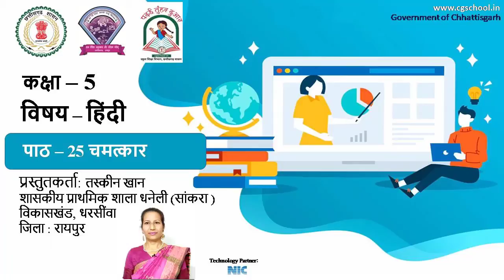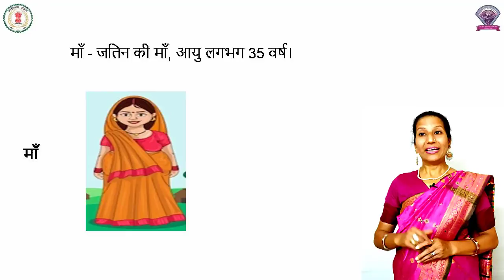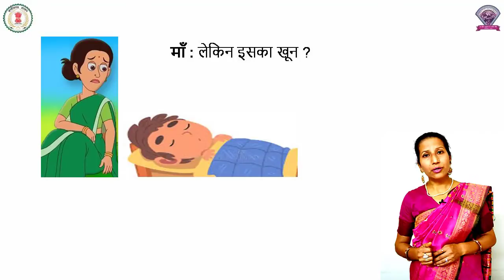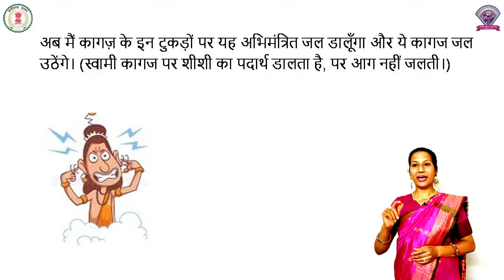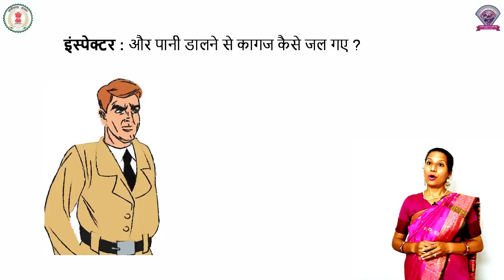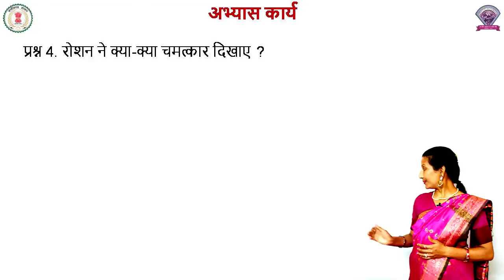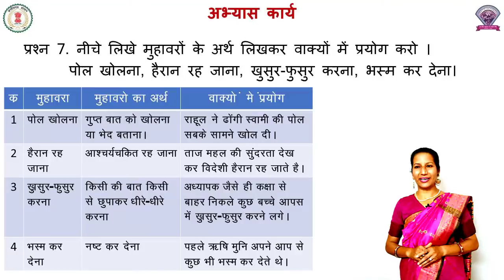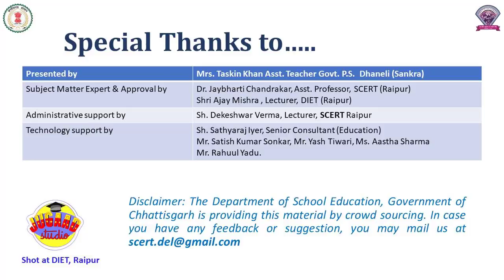कक्षा – 5, विषय – हिंदी, पाठ -25, चमत्कार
कक्षा – 5
विषय – हिंदी
पाठ -25
चमत्कार